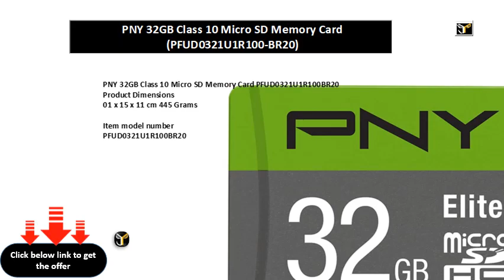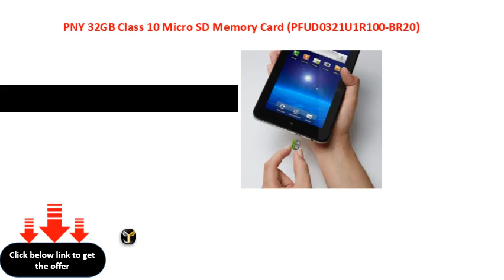PNY 32GB Class 10 Micro SD Memory Card PFUD0321U1R100 BR20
PNY 32GB Class 10 Micro SD Memory Card PFUD0321U1R100BR20
Product Dimensions
01 x 15 x 11 cm 445 Grams

PFUD0321U1R100BR20

32 GB

Flash Memory Type
Micro SD